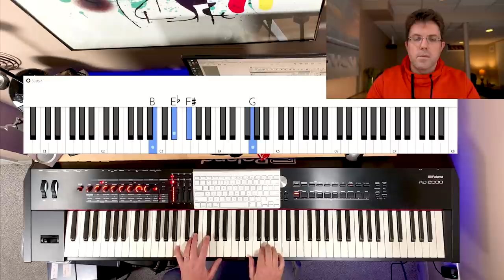Как я делаю аранжировки для фортепиано / How I make PIANO Arrangements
Timecode:
00:00 Начало / Intro
00:37 Выбор песни / Selecting a song
01:07 Ключевые моменты / Key elements
01:32 Мелодия / Melody
02:08 Аранжировка и Подбор / Arrangement vs playing by ear
02:34 Как играть мелодию / How to play a melody
03:00 Гармония / Harmony
03:54 Аккомпанемент / Accompaniment
06:23 Улучшаем аккомпанемент / Improving accompaniment
09:33 Бас и басовая линия / Bass line
11:29 Улучшаем бас / Improving bass
13:52 Что же у нас получилось / What did we get so far
14:30 Когда остановится с изменениями / When to stop making improvements
15:13 Дополнительные элементы / Additional elements
15:43 Отличие аранжировки от игры по нотам / Difference between arrangement and playing by piano sheets.
16:43 Улучшения в линии правой руки / Improvements in right hand part
17:04 Пример на первых трех тактах / Example - first three bars
21:22 Правая рука - до конца мелодии / Right hand - till the end of the song
24:33 Как практиковаться в приеме правой руки / How to practice the right hand method
25:25 Реверсивная инженерия / Reverse engineering
25:52 Что же у нас получилось вместе с правой рукой / What did we get so far with right hand
26:28 Украшения / Decorating
26:50 Педаль / Pedal
28:14 Добавляем темп - конечный результат / Adding tempo - final result
28:44 Подводим итоги / Summary
✳️ How to enable subtitles:
✳️ Piano Worksheet / Ноты упражнения:
❤️ Поддержать Славу:
или нажмите кнопку СПАСИБО под этим видео.

or click THANKS button under YouTube Video.
🎼 Список всех нот в моей аранжировке:
List of all piano sheets & tutorials in my arrangement:
✳️ 9 моих наиболее популярных аранжировок для фортепиано / 9 of my most popular piano arrangements: